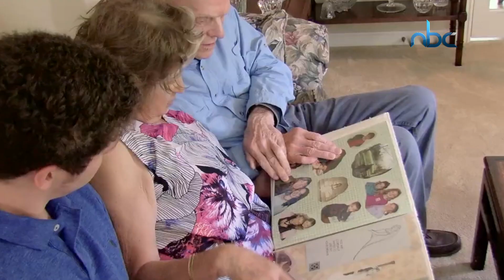بعض المعتقدات الخاطئة عن مرض الزهايمر الجواب الشافي مع هيا المصري